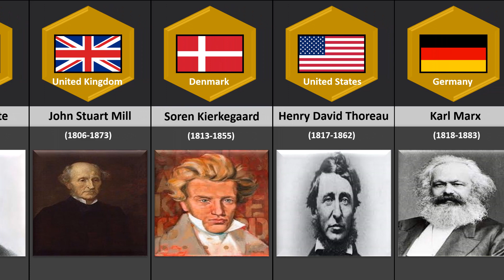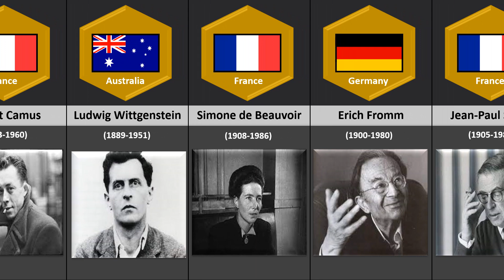Famous Philosophers From Different Countries